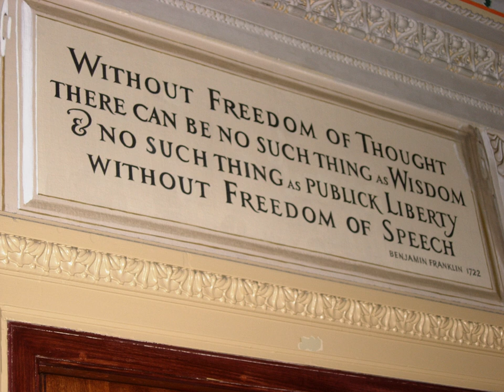Freedom of conscience | Wikipedia audio article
00:00:13 1 Overview
00:02:52 2 History of development and suppression
00:05:52 3 See also
00:06:01 4 References and notes
00:06:11 5 Further reading
00:07:44 6 External links

- Socrates

SUMMARY
Freedom of thought (also called  freedom of conscience or ideas) is the freedom of an individual to hold or consider a fact, viewpoint, or thought, independent of others' viewpoints.